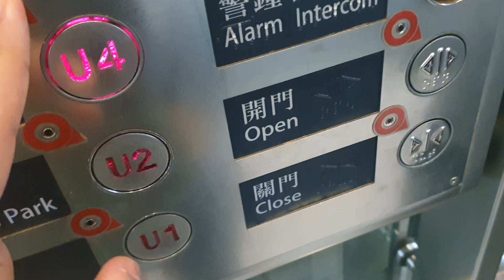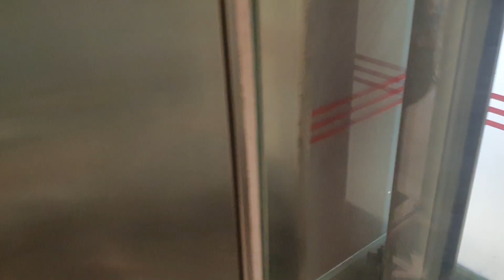Elevator in Yau Tong